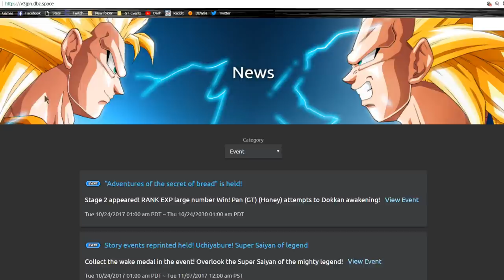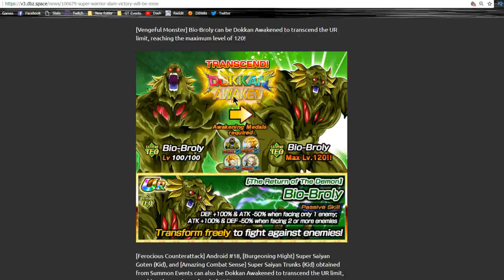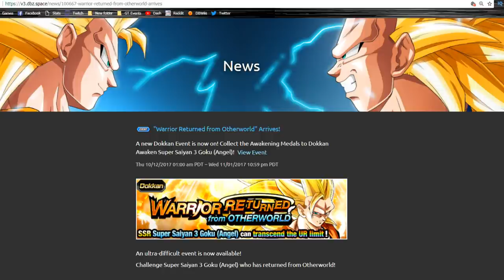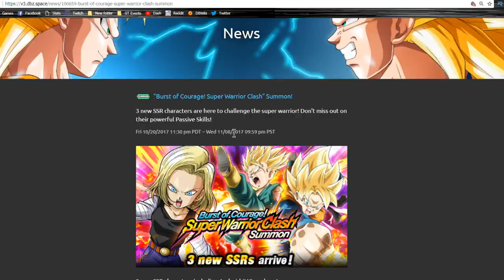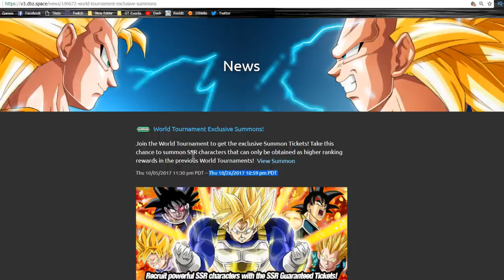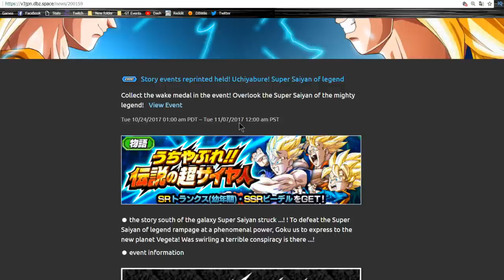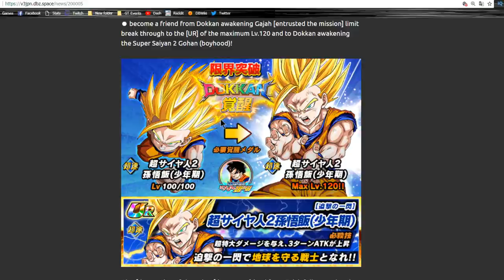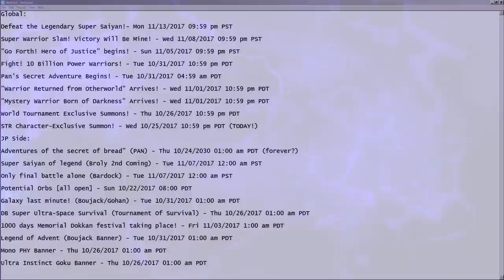Oct 25 Weekly Grind! Global & JP Event & Banner Info! || DBZ Dokkan Battle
Global:

Defeat the Legendary Super Saiyan!- Mon 11/13/2017 09:59 pm PST

Super Warrior Slam! Victory Will Be Mine! - Wed 11/08/2017 09:59 pm PST

"Go Forth! Hero of Justice" begins! - Sun 11/05/2017 09:59 pm PST

Fight! 10 Billion Power Warriors! - Tue 10/31/2017 10:59 pm PDT

Pan's Secret Adventure Begins! - Tue 10/31/2017 04:59 am PDT

"Warrior Returned from Otherworld" Arrives! - Wed 11/01/2017 10:59 pm PDT

"Mystery Warrior Born of Darkness" Arrives! - Wed 11/01/2017 10:59 pm PDT

World Tournament Exclusive Summons! - Thu 10/26/2017 10:59 pm PDT

STR Character-Exclusive Summon! - Wed 10/25/2017 10:59 pm PDT (TODAY!)

JP Side:

Adventures of the secret of bread" (PAN) - Thu 10/24/2030 01:00 am PDT (forever?)

Super Saiyan of legend (Broly 2nd Coming) - Tue 11/07/2017 12:00 am PST

Only final battle alone (Bardock) - Tue 11/07/2017 12:00 am PST

Potential Orbs [all open] - Sun 10/22/2017 08:00 PDT

Galaxy last minute! (Boujack/Gohan) - Tue 10/31/2017 01:00 am PDT

DB Super Ultra-Space Survival (Tournament Of Survival) - Thu 10/26/2017 01:00 am PDT

1000 days Memorial Dokkan festival taking place! - Fri 11/03/2017 1:00 am PDT

Legend of Advent (Boujack Banner) - Tue 10/31/2017 01:00 am PDT

Mono PHY Banner - Thu 10/26/2017 01:00 am PDT

Ultra Instinct Goku Banner - Thu 10/26/2017 01:00 am PDT